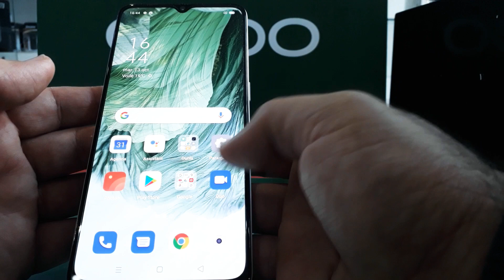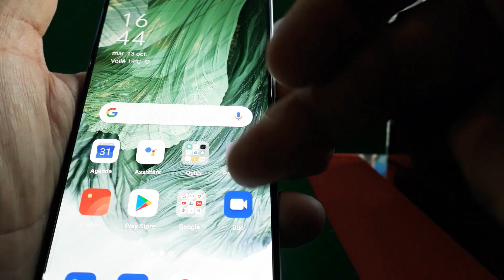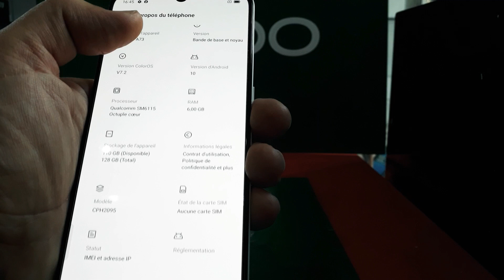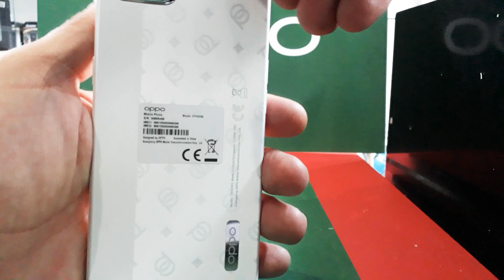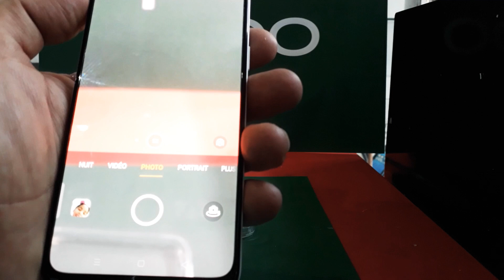فتح صندوق هاتف unboxing OPPO A73 review